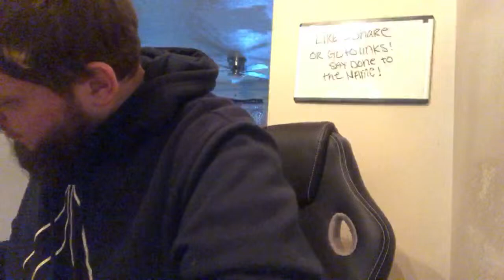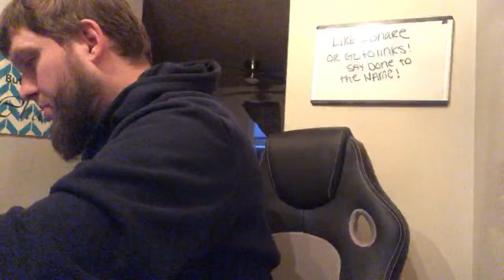Live - How To Get 1000 Subscribers In 28 Days | Promote Your Channel Faster | Meet New Friends